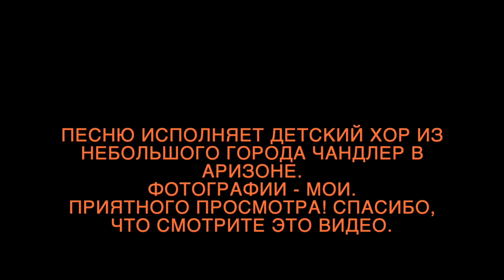Colors of Arizona. Краски Аризоны. Все фотографии сделаны 15 мая 2019 года.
Mila S